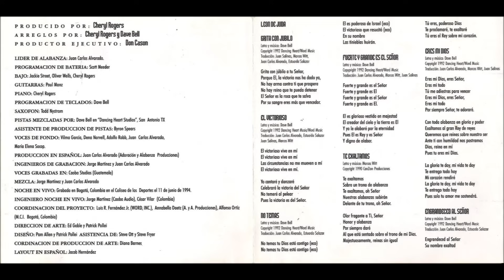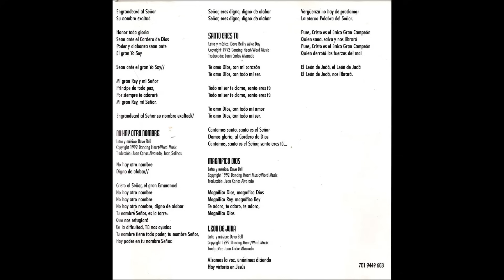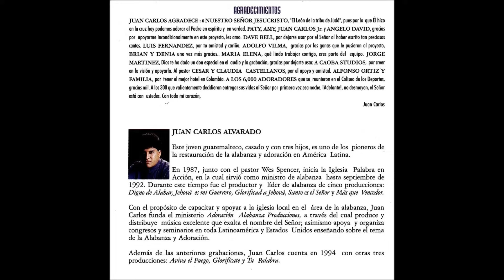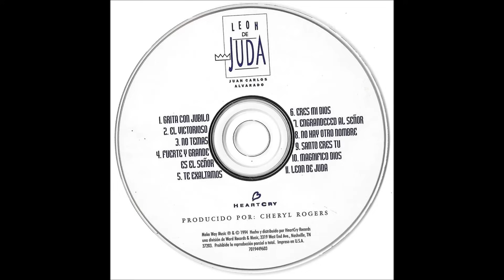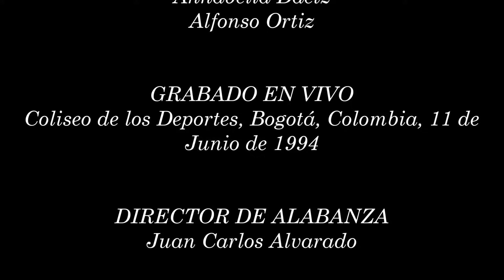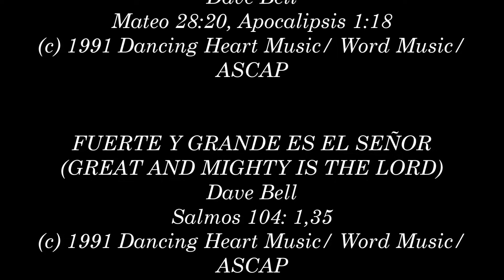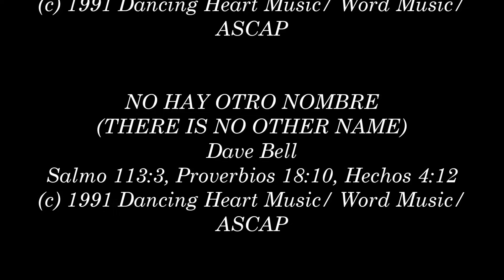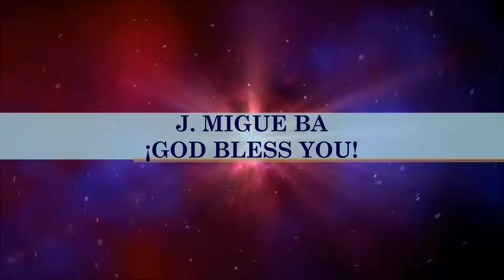Juan Carlos Alvarado- León De Judá (En Vivo desde Bogotá, Colombia) (Completo) (1994)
Video # 85

Productor Ejecutivo: Don Cason

Productora: Cheryl Rogers

Layout: Jacob Hernández

Arreglos: Dave Bell, Cheryl Rogers

Mezcla de Pistas: Dancing Heart Studios, San Antonio, Texas

Asistente de Producción de Pistas: Byron Spears

Producción En Español: Juan Carlos Alvarado

Ingenieros de Grabación: Jorge Martínez, Juan Carlos Alvarado

Mezcla En Vivo: Grabación: Jorge Martínez, Juan Carlos Alvarado

Voces Grabadas En: Caoba Studios, Ciudad de Guatemala, Guatemala

Grabado En Vivo: Coliseo de los Deportes, Bogotá, Colombia, 11 de Junio de 1994

Director de Alabanza: Juan Carlos Alvarado

Album: León De Judá (Lion Of Judah)

- Introducción 0:00

- Grita Con Júbilo (Shout, Shout For Joy) 0:57

- El Victorioso Vive En Mí (I've Got The Victor Living In Me) 4:01

- No Temas (Fear Not) 6:10

- Fuerte Y Grande Es El Señor (Great And Mighty Is The Lord) 10:14

- Te Exaltamos (We Enthrone You) 14:06

- Eres Mi Dios (You Are My God) 18:02

- Escucha Mi Clamor (Heart Cry Instrumental) 23:50

- Engrandeced Al Señor (Come Magnify The Lord) 26:10

- No Hay Otro Nombre (There Is No Other Name) 31:00

- Santo Eres Tú (Holy Is Your Name) 37:49

- Magnífico Dios (Magnificent God) 43:13

- León De Judá (Lion Of Judah) 48:19

(c) 1994 Dancing Heart Music/ Word Music/ Adoración y Alabanza Producciones